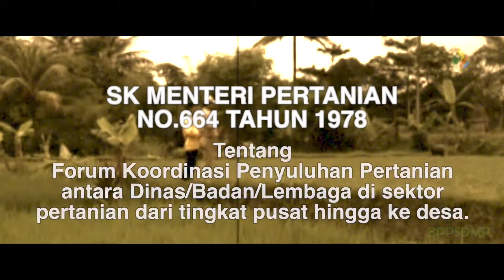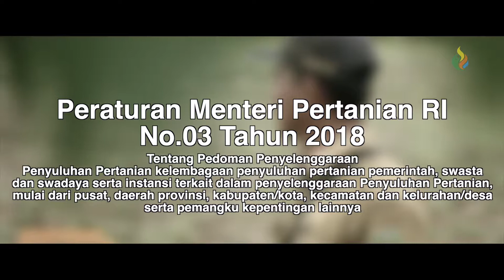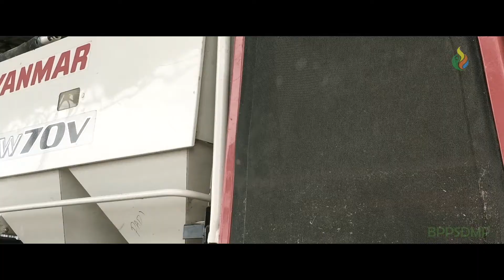Selayang Pandang Sistem Penyluhan Indoensia Menghadapi Era Industri 4.0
Penyuluhan pertanian merupakan suatu proses pembelajaran bagi pelaku utama dan pelaku usaha agar mau dan mampu menolong serta mengorganisasikan dirinya dalam mengakses informasi pasar, teknologi, permodalan dan sumberdaya lainnya sebagai upaya untuk meningkatkan produktivitas, efisiensi usaha, pendapatan dan kesejahteraannya;